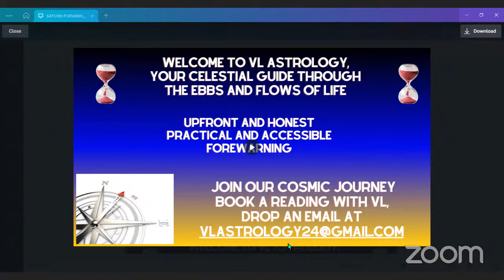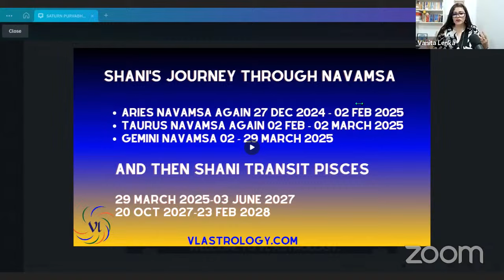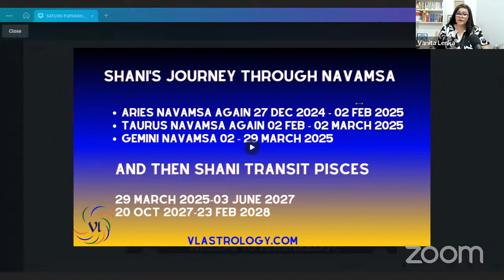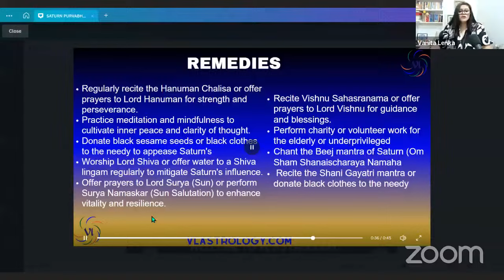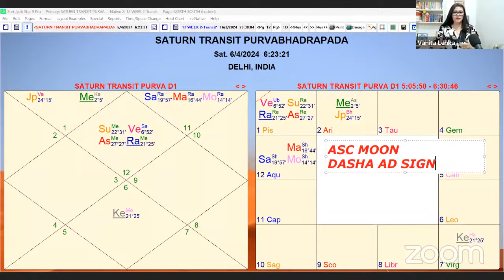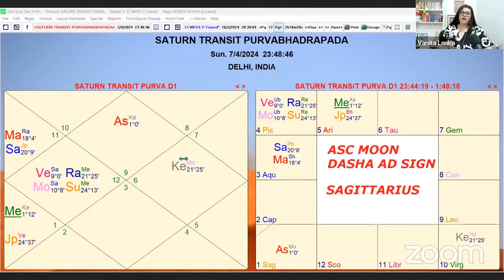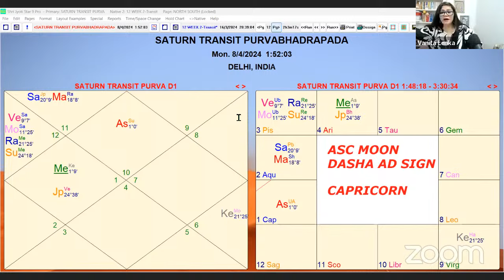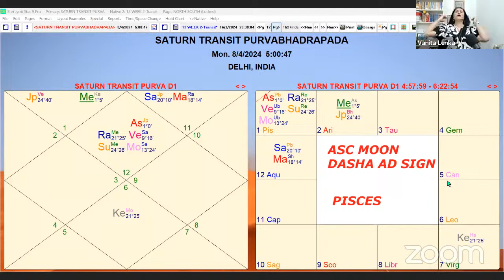Saturn Transit Purva Bhadrapada Nakshatra: Catalyst for Global Awakening / 12 Signs Guidance / by VL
🕉 Ascendant, Moon Sign and Dasha Sign Vise Predictions (Whichever Resonates well with you, so hear both and then decide for yourself) Vedic Astrology/ Sidereal Zodiac and not the Sun Sign Astrology

➡️  TIME STAMPS

🌺 00:00 intro about this channel
🌺 02:11 Segments of this Video
🌺 04:03 Saturn Jupiter Connection
🌺 05:17 Thanks for the survey votes
🌺 05:48 Please do comment below
🌺 06:20 The dates of the Transit
🌺 07:40 Navamsa of Aries & Taurus impacts
🌺 09:02 Shani Transit Shatabhisha Again
🌺 10:49 Saturn & Saturn in Purvabhadrapada
🌺 14:59 Saturn &  Me
🌺 15:47 Karma follows everyone & Shani
🌺 18:52 Symbol of this Nakshatra & Hope
🌺 21:02 Navtara Chakra
🌺 24:22 Dharma Karma Connection
🌺 26:16 Remedies
🌺 30:42 Ascendant/Moon/Dasha  Lord’s Position
🔴 33:43 Aries
🔵 36:30 Taurus
🟢 40:24 Gemini
🔵 45:36 Cancer
🟠 50:01 Leo
✳️ 55:27 Virgo
♎️ 59:05 Libra
🔴 01:06:36 Scorpio
🟠 01:12:48 Sagittarius
🌑 01:19:29 Capricorn
🟣 01:25:46 Aquarius
🟧 01:33:05 Pisces

🕉Follow VL on
🕉➡️ To reach out for a reading, inquire at

➡️ VL is trained with her Guru Shri KN Rao Sir, & is practicing Astrology since last 30 years
She is 53 years old and shares the original content through her LIVE videos without any script or editing, follow her content to know it yourself.